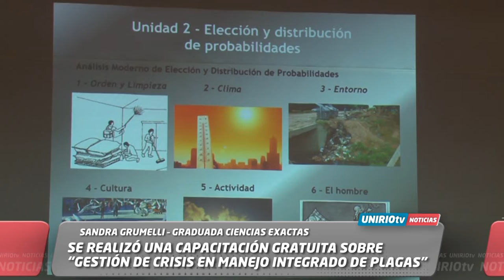SE REALIZÓ CAPACITACIÓN GRATUITA SOBRE “GESTIÓN DE CRISIS EN MANEJO INTEGRADO DE PLAGAS” - GRUMELLI